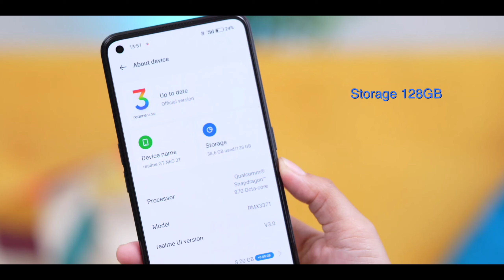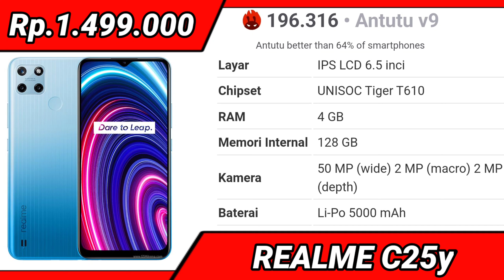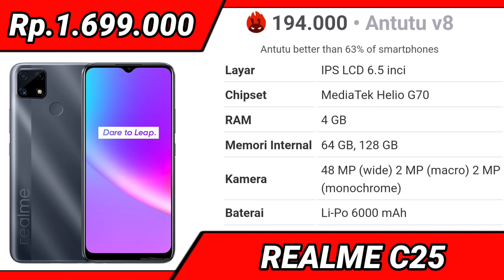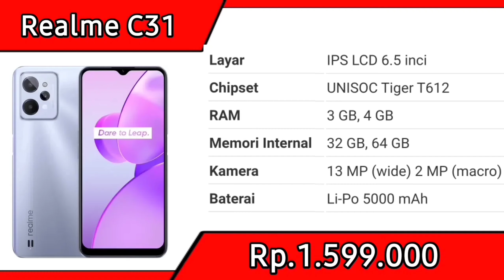Rp.1 JUTAAN, BATERAI 6000mAh, KAMERA 50MP, HELIO G70 SPEK DEWA, REALME HARGA 1 JUTAAN TERBAIK 2022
harga hp realme c 35, harga hp realme terbaru 2022, harga hp realme, harga hp realme c11, harga hp realme 9 pro, harga hp realme c31, harga hp realme c 35 2022, harga hp realme 8i, harga hp realme 10 pro, harga hp realme narzo 50a